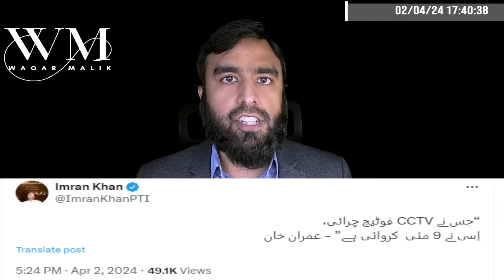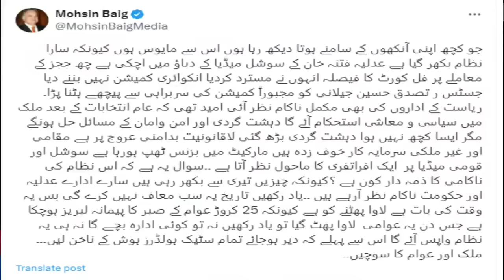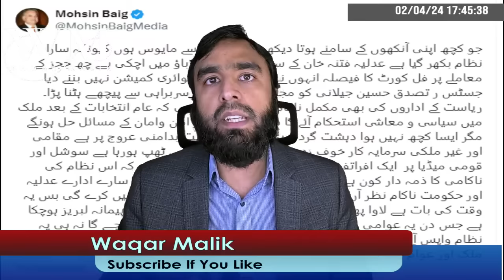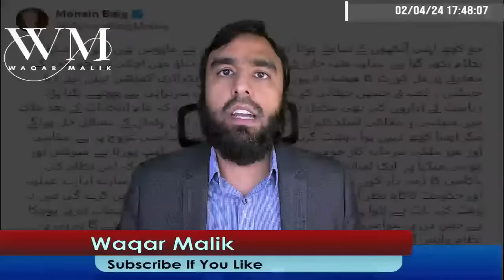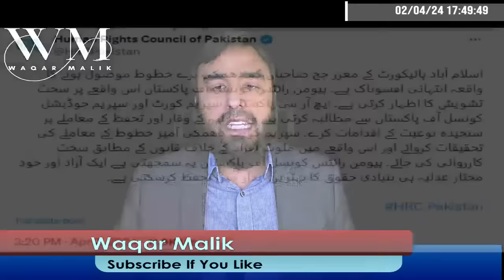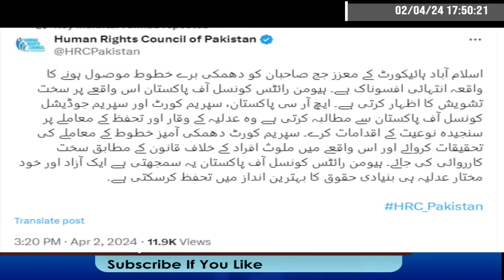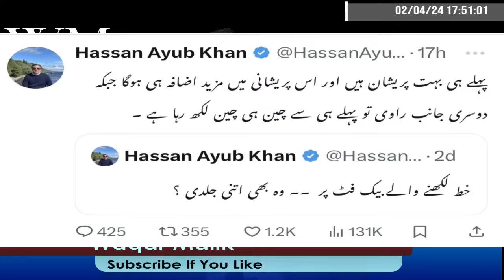**Handlers Ready To Surrender Imran Khan Nears Victory Line* Sher Afzal Marwat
**Handlers Ready To Surrender Imran Khan Nears Victory Line* Sher Afzal Marwat || BIg Change Is Coming In Pakistan